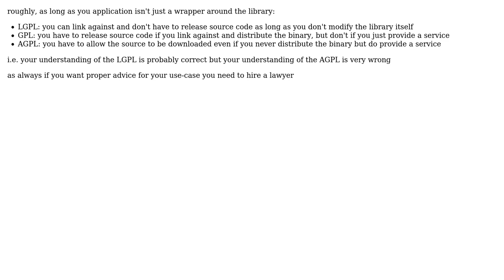Software Engineering: The decisive difference between LGPL and AGPL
With thanks & praise to God, and with thanks to the many people who have made this project possible! You are responsible for your own actions.